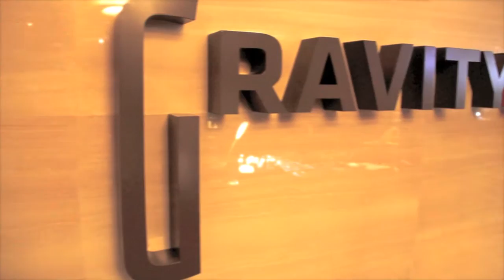Babyblue Bikini Launch @ Carlton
Babyblue Bikini is launched! Catch the hot bikini babes in Swarovski-studded BeJewelled and BeCharmed bikinis, vibrant and energetic FUN KINIS and super sexy and fun Brazilian bikinis. Our guests were relaxing and enjoying the food and fashion show at Gravity Bar @ Calrton Hotel.